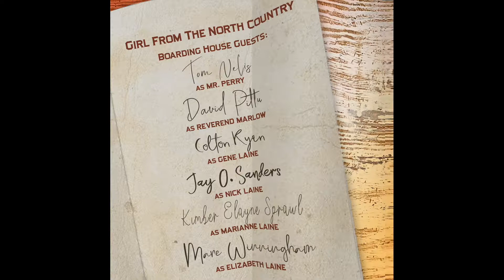GFTNC Full Cast Announcement